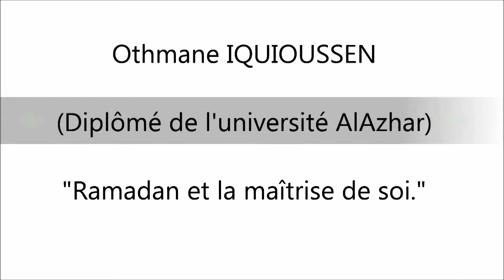Ne réponds pas aux provocations - Othmane IQUIOUSSEN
Episode 2 de la nouvelle série de vidéos de notre imam Othmane IQUIOUSSEN.

"Ramadan et la maîtrise de soi."

Mosquée ACMR de Raismes.